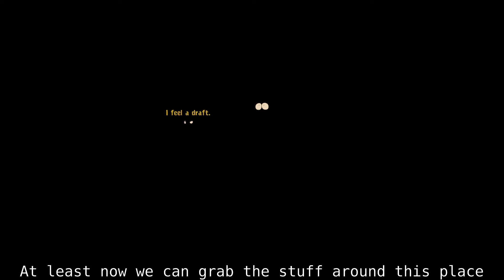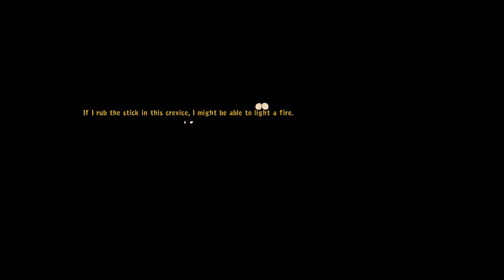Messing around in Goodbye Deponia ep 11 (Rufus realizes what he was on)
Well we feed baby bozo a caffeine lollipop, managed to loses baby rufus and now green rufus discovers that he was sitting on a monster, is anyone else having a hard time imagining where the game will go next XD.

Broke For Free - As Colourful As Ever